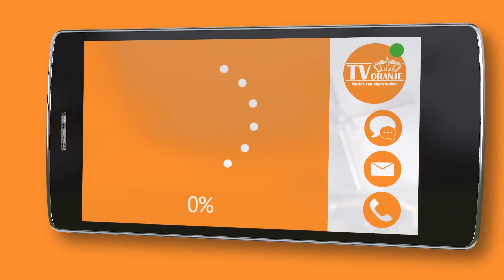TV Oranje app videoboodschap - Wesley Heijmen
Via de TV Oranje app stuurde Wesley Heijmen een videoboodschap in. Wil je ook een videoboodschap inspreken? Download dan nu de TV Oranje app op je telefoon of tablet